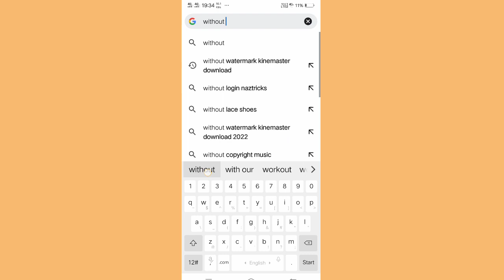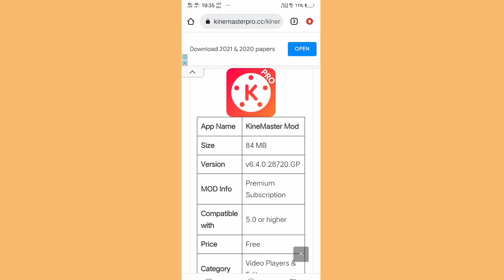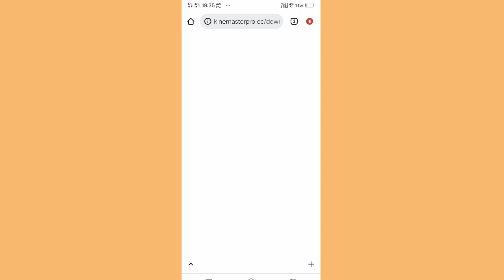best free video editing apps for mobile 2023 | best free video editing software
This video topic ~ free video editing software

 ~ self